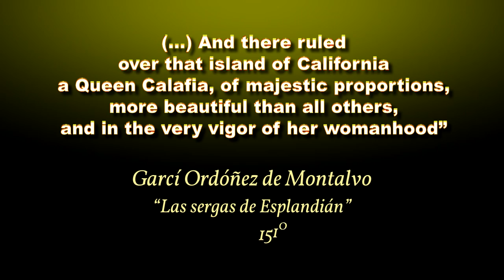California 2012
A trip in three different times. The search for a name and a journey for the kingdom of a queen.
"Know that to the right hand of the Indies
was an island called California,
very near to the region of the Terrestrial Paradise,
which was populated by black women,
without there being any men among them,
that almost like the Amazons was their style of living.
(...) And there ruled over that island of California
a Queen Calafia, of majestic proportions,
more beautiful than all others,
and in the very vigor of her womanhood"
Garcí Ordóñez de Montalvo
"Las sergas de Esplandián"
1510
My holiday trip to the United States in April 2012.